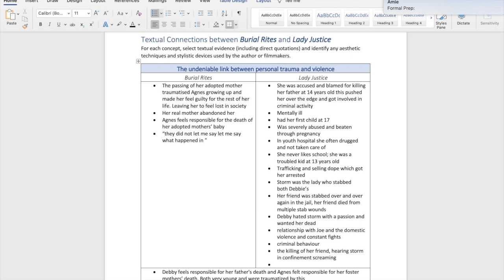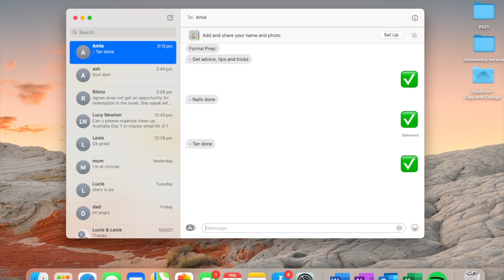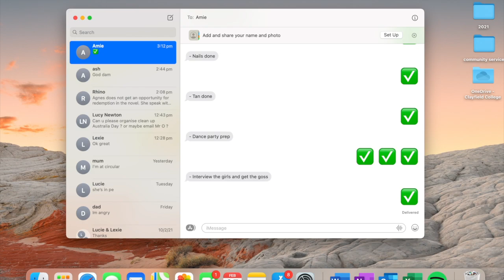2021 Clayfield College Formal Video